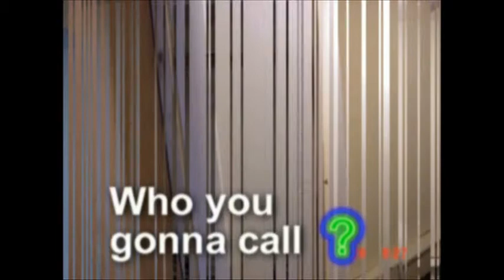Handyman Comercial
OLD STUFF